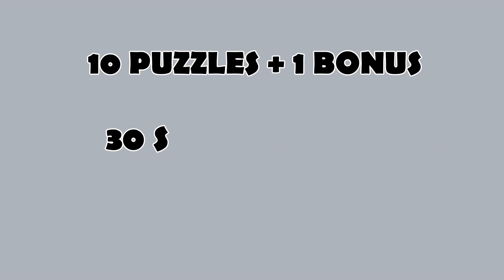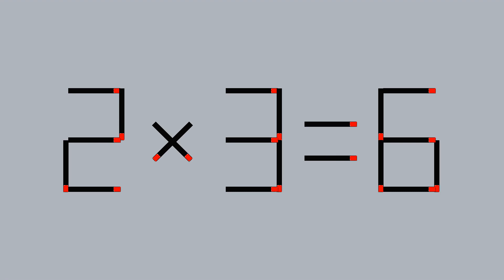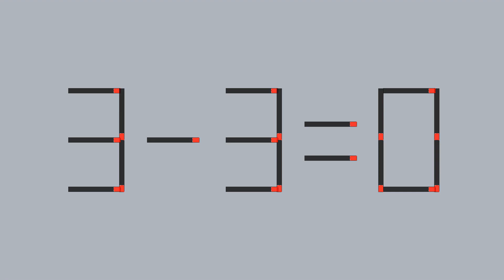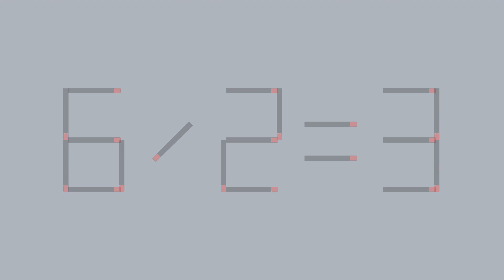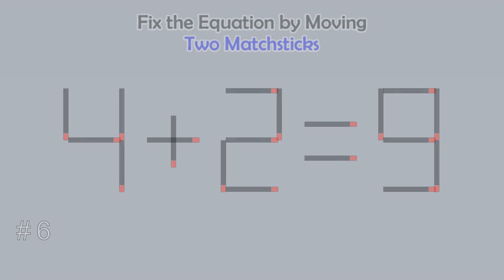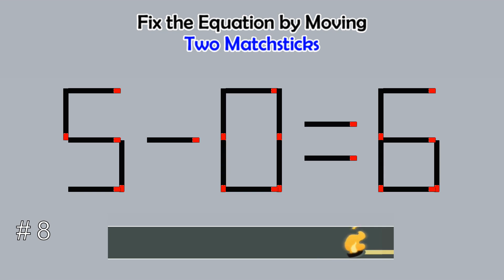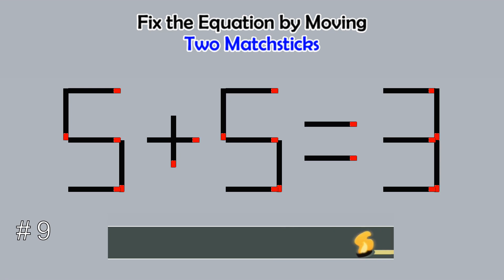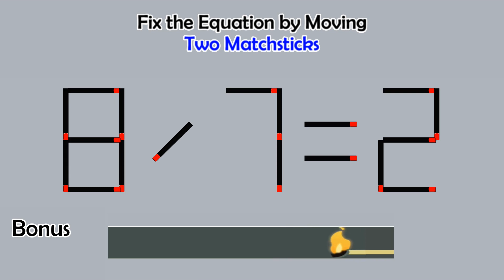Matchstick Studio #2 | Fix the math equation by moving one or two matchsticks| Can you fix it?